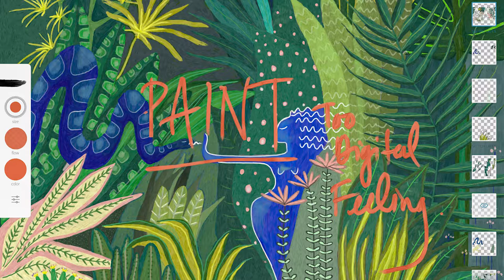Maximalism Commission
A time-lapse of a commission for a painting called "Another Dream" by visual artist and designer Jessica Hiemstra for the home decor company, Accent Decor. Videographer Paul David Esposti gives the viewer a glimpse into the process of Jessica arriving at the final painting in this fun video cut to Nikolai Rimsky-Korsakov's The Flight of the Bumblebee as performed by the US Army Band.